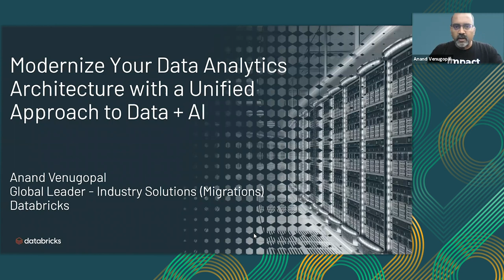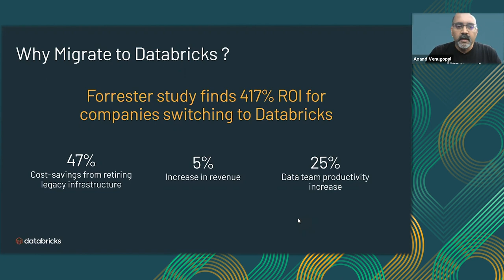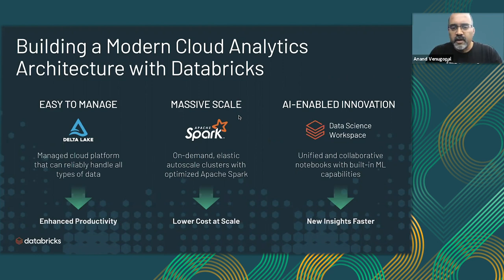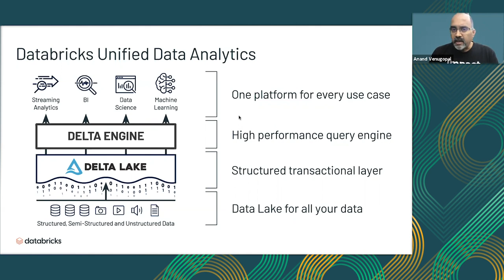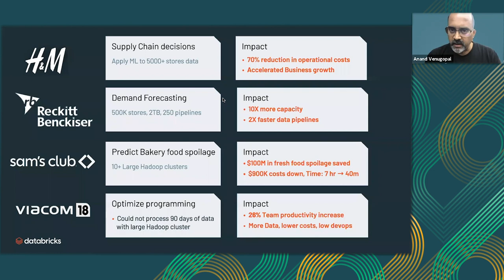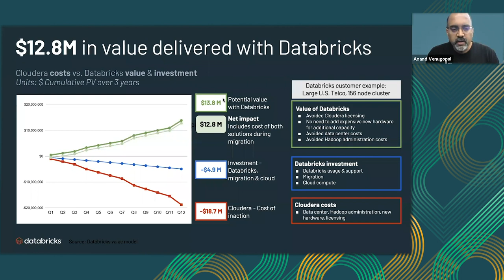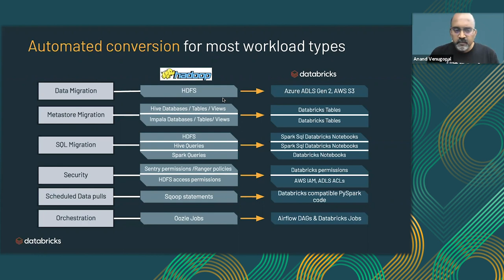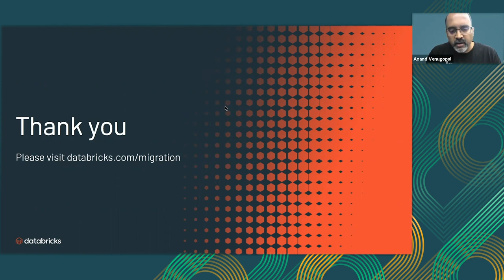The Hidden Value of Hadoop Migration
Many organizations focus on the licensing cost of Hadoop when considering migrating to a cloud platform. But other costs should be considered, as well as the biggest impact, which is the benefit of having a modern analytics platform that can handle all of your use cases. This session will cover lessons learned in assisting hundreds of companies to migrate from Hadoop to Databricks.